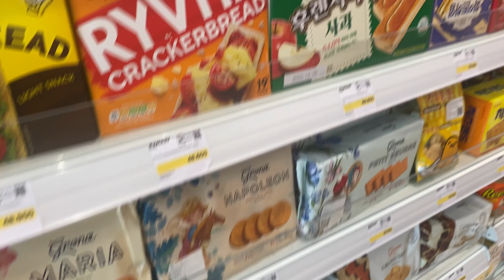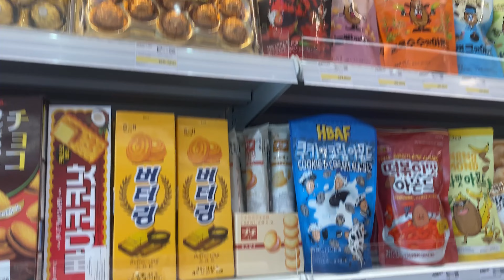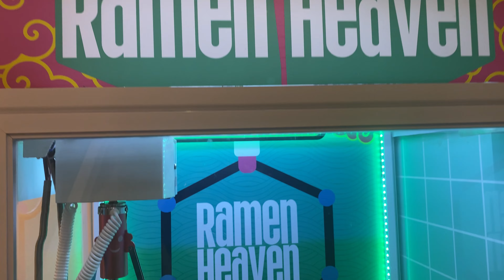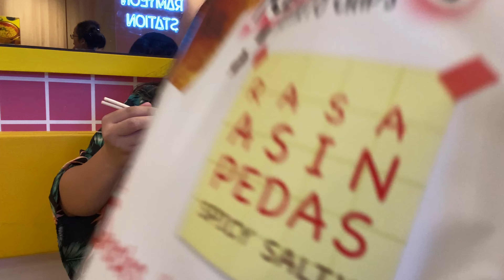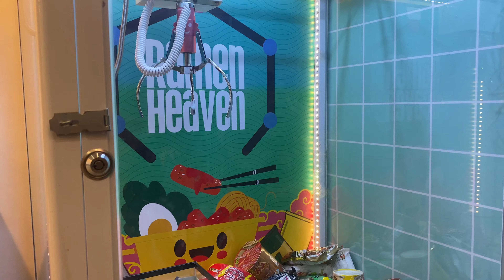K3MART ala K-Store di Jakarta, Pecinta Ramen Jangan Sampai LOLOS!!!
Musician: Philip E Morris

Musician: Summer Soul

Musician: Rook1e

Musician: Rook1e